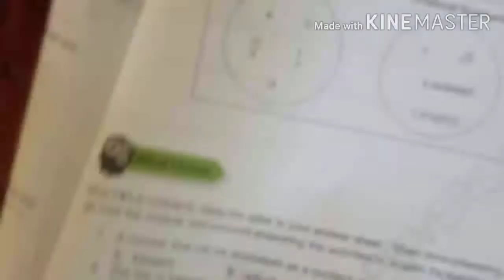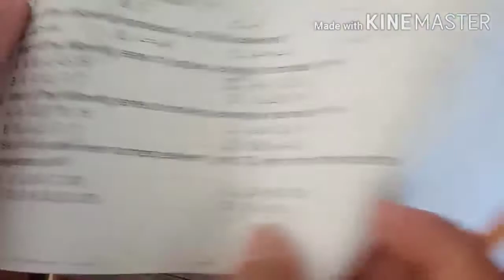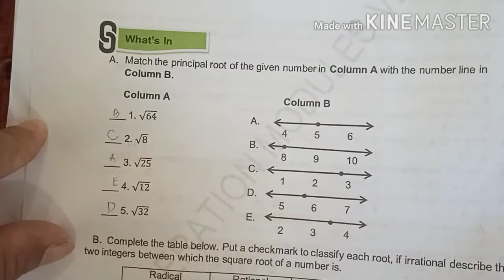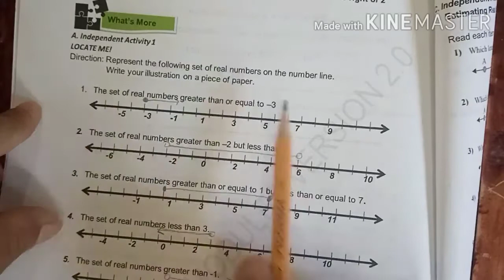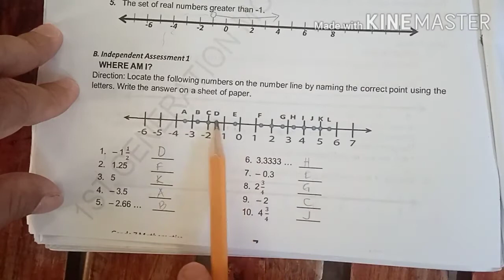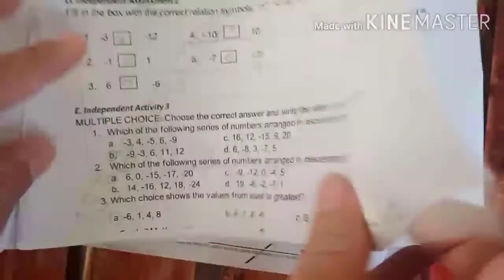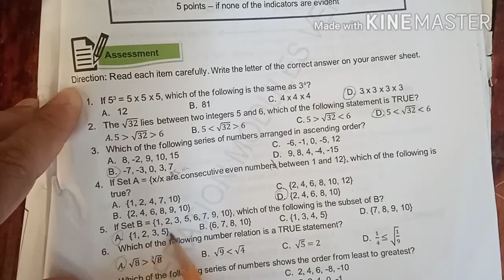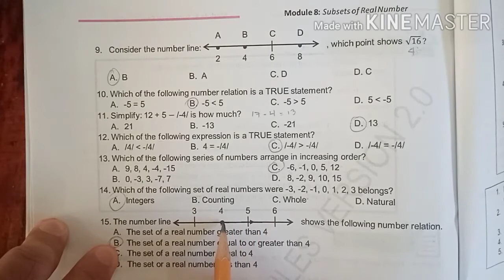Answer of Math 7 Module 8: Subsets of Real Numbers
This video is about the Subsets of Real Numbers.